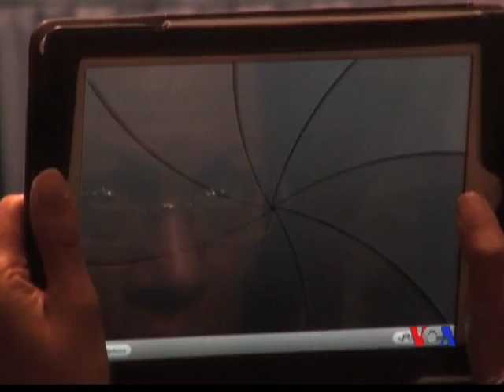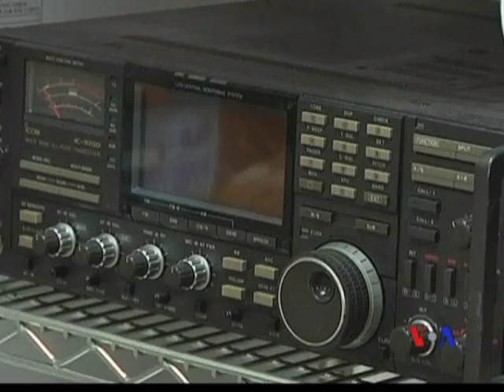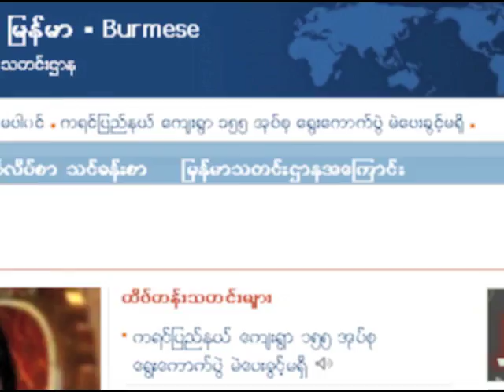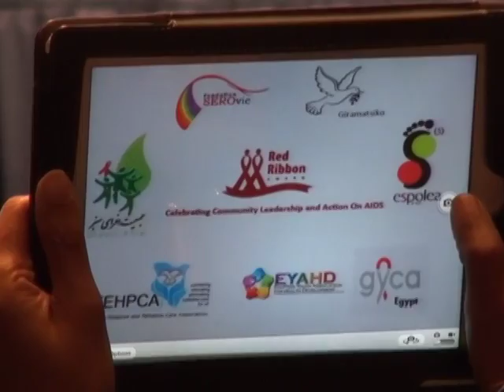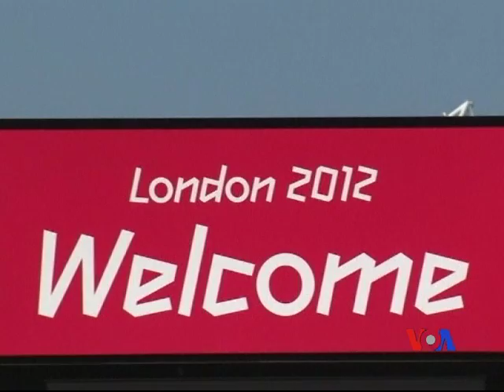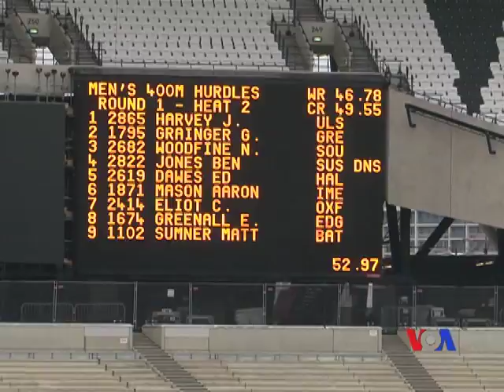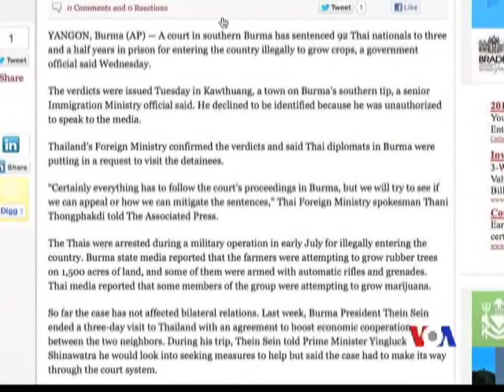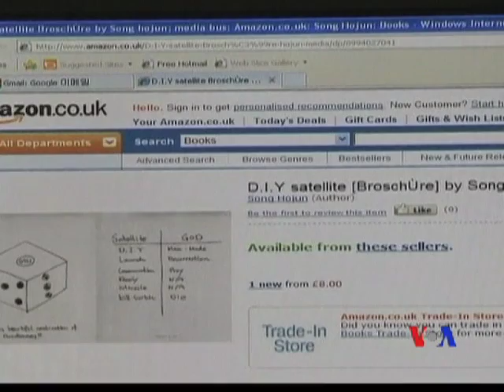Burmese TV Update 07-27-2012